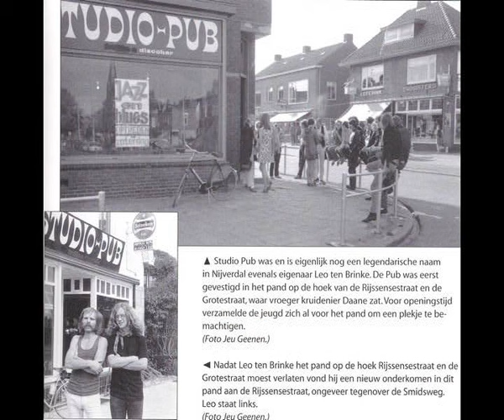Nijverdal van toen deel 1